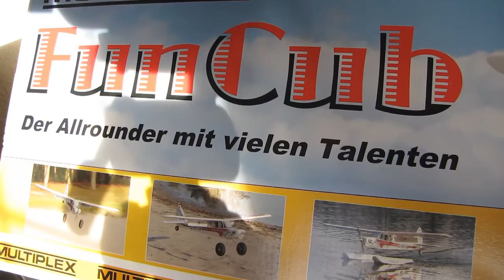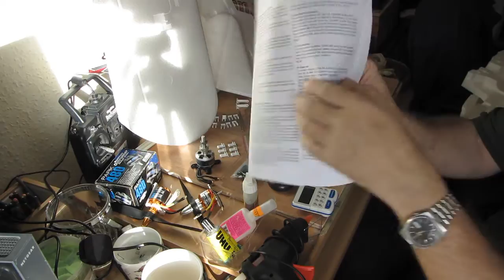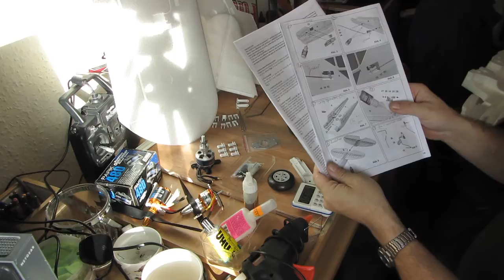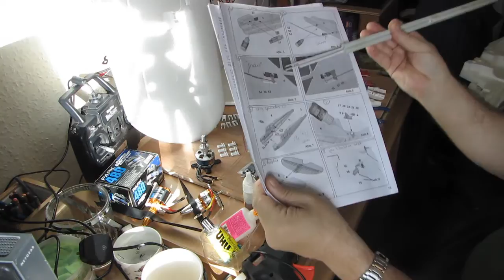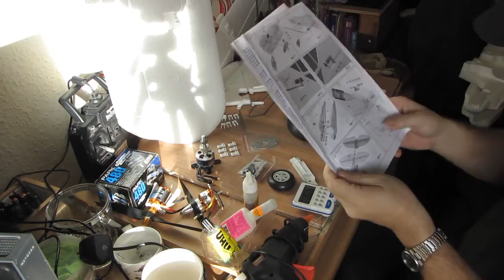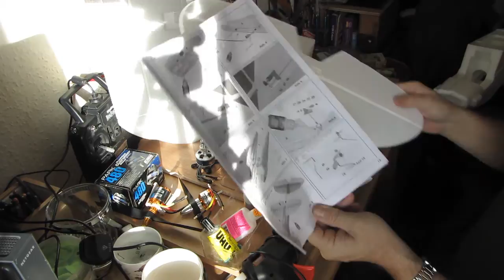How to build the Multiplex FunCub Part #1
Tutorial How to build the Multiplex FunCub Part #1 check Components & Assembling
Glues to use are : Zacki ELAPOR (I used Gorilla glue mix with water to speed up gluing time 10 to 30 minutes to hard... or Hot glue, but not too hot which will melt foam... a cool Hot Glue ?)

1. Fuselage... Glue latch catches and the motor mounts
2. Server... Installing elevator and rudder servos
3. Control "Snakes" Prepare sleeves pushrods and install
4. Preparing Wing Speader Plates with flat nosed pliers
5. Joining Fuselage Shells...

Motor setup wil be using Turnigy Aerodrive c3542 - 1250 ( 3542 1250kv )
Prop 10x6 Electric propeller + 2200mAh Turnigy 2.2 Nano Tech 35 70C
FrSky 2.4ghz Transmitter Receiver + 40 to 60 Amp Speed controller

PC Gaming videos & Gameplay and How to Tutorials by Simkraf 2013
* Friend on Facebook & Follow on Twitter ! :)